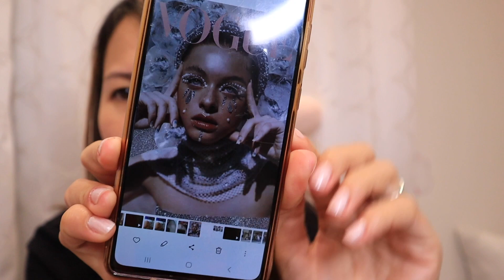DIY Editorial Makeup get the Vogue Look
Try this DIY editorial makeup look.